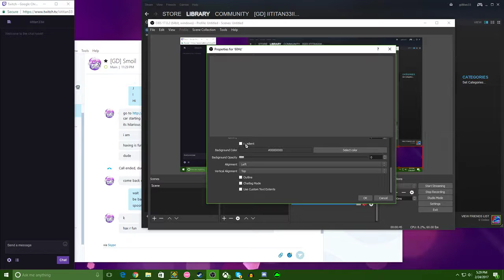The Difference Between 60Hz and 144Hz On Geometry Dash...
Okay so I heard that people were questioning the difference of 60Hz and 144Hz on Cuberdash's 60Hz - 79Hz difference Video, So I decided to make this. Also Props to GDSmoil for making me a Twitch/YT banner and new Profile Picture!!!